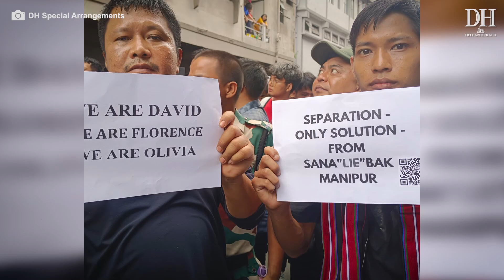“Women’s bodies are not battlefields” | Massive rally in Mizoram against Manipur violence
Mizoram Manipur news | Thousands gathered in several areas of Mizoram to protest against Manipur violence.